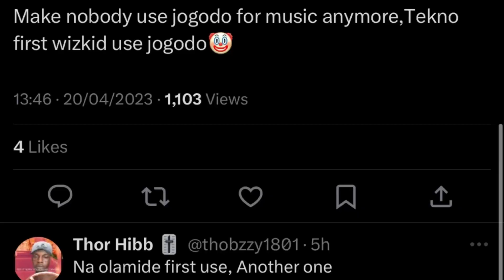WIZKID Fans Accuse Olamide of Stealing | Burna Boy Gets Another Major World Record | Gusto News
Don't miss Gusto News' coverage of the latest in music and entertainment!